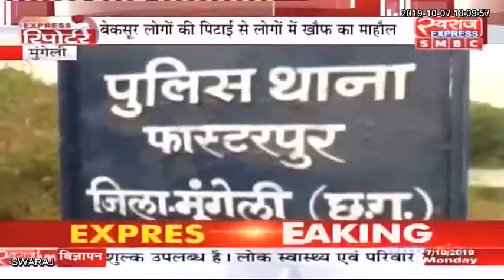Express Reporter Mungeli से Rohit Kasyap की Special रिपोर्ट